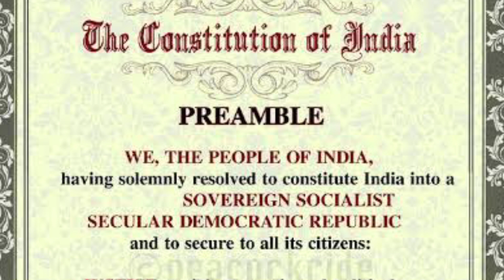INDIA - THE GREAT COUNTRY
SAARE JAHAN SE ACHA HINDUSTAN HUMARA.